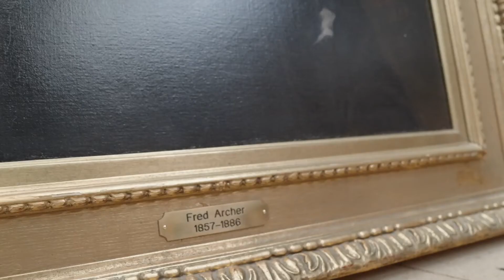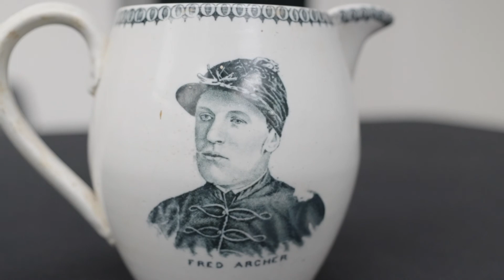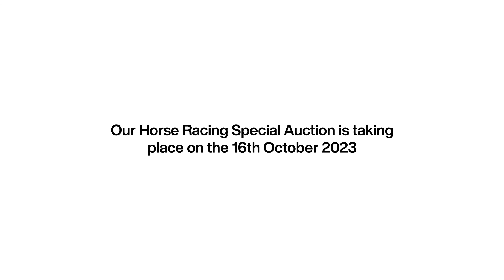The Runners & Riders | Portrait of the jockey Fred Archer